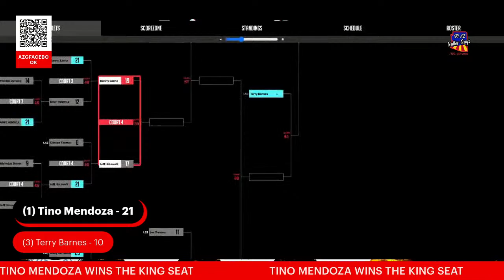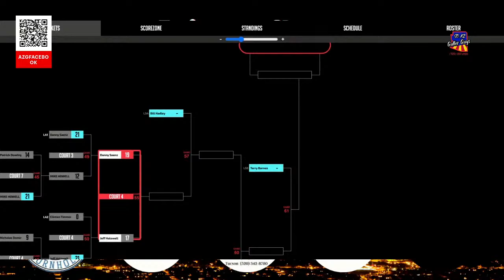Arizona State Cornhole Championships - Senior Singles - King Seat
Florentino Mendoza (1)

vs

Terry Barnes (3)